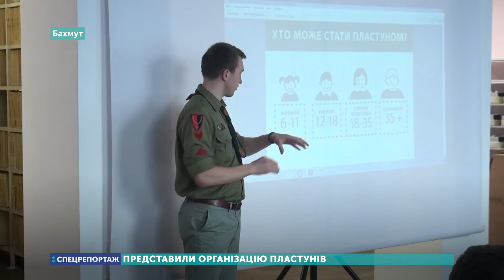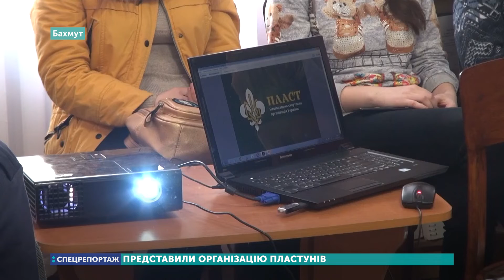У Бахмуті відбулась презентація «Пласту»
У Бахмуті відбулась презентація «Пласту». На зустрічі говорили про основи скаутингу, пластову методологію і можливості для молоді.